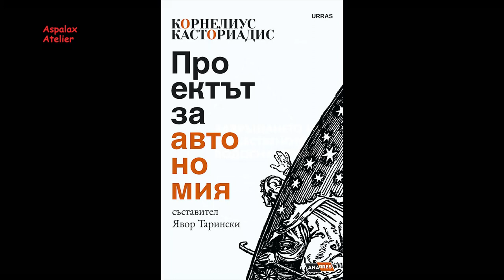Άμεση Δημοκρατία του Yavor Tarinski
Πρόκειται για την παρουσίαση του βιβλίου «Άμεση Δημοκρατία: σημασιακό πλαίσιο, κοινωνία, ατομικότητα» του Yavor Tarinski (Γιάβορ Ταρίνσκι) από τον ιρλανδικό εκδοτικό οίκο Durty books, 2019. Το βιβλίο αναμένεται να εκδοθεί σύντομα και στα ελληνικά. Η εκδήλωση πραγματοποιήθηκε στο μουσείο Εθνικής Αντίστασης στην Ηλιούπολη στις 31 Ιανουαριου 2020 με συντονίστρια, την καλά προετοιμασμένη στη σκέψη του Γιάβορ, συμπολίτισσα στον Δήμο Ηλιούπολης κα Σοφία Σακαρέλη. Ο χαλαρός συντονισμός της εκδήλωσης και η αναλυτική εισήγησή της βοήθησε στην κατανόηση των σύνθετων εννοιών που πραγματεύεται στο φιλοσοφικό και πολιτικό του πόνημα ο συγγραφέας ενώ η μετέπειτα συζήτηση διαφώτισε πολλές πτυχές στο πρόταγμα της άμεσης δημοκρατίας.
Από το δελτίο τύπου της επιτυχούς εκδήλωσης διαβάζουμε: "Η παρουσίαση πραγματοποιήθηκε με την συμμετοχή φίλων που νοερώς ακολουθούν τα ίδια μονοπάτια αλλά και με ανήσυχους πολίτες που «βίωσαν» τα παραδείγματα της εφαρμογής της άμεσης δημοκρατίας στην πράξη, όχι σαν μια ακόμα ουτοπία αλλά ως ένα επαναστατικό κάλεσμα που μπορεί να πραγματοποιηθεί στο εδώ και τώρα! Στο βιβλίο παρουσιάζεται η στέρεη θέση ότι μόνον αν απαλλαγούμε από τις συνθήκες κυριαρχίας και καταπίεσης, αντικαθιστώντας τες με ισότιμη δημοκρατική συμμετοχή σε όλα τα επίπεδα της κοινωνικής ζωής θα μπορούμε να ελπίζουμε σε ένα πιο ανθρώπινο και οικολογικό μέλλον. Το κεντρικό ερώτημα του συγγραφέα "ποιος θα είναι αυτός που θεσπίζει τους θεσμούς στις κοινωνίες μας", πρέπει να απαντηθεί συλλογικά πριν να είναι αργά".
Ο Ταρίνσκι απεκδυόμενος τον μανδύα της επιστημονικής αυθεντίας και ως ελεύθερος ερευνητής απάντησε με άνεση σε όλα τα ερωτήματα και τις τοποθετήσεις της βραδιάς. Στα κινήματα ταυτότητας π.χ. του φύλου ή των μειονοτήτων, αναγνώρισε την ανάγκη απελευθέρωσής τους. Στάθηκε παράλληλα κριτικά απέναντι στην τάση καθορισμού της πολιτικής μόνο μέσα από τέτοιου τύπου συλλογικότητες καθότι τις περισσότερες φορές σταματούν στη διεκδίκηση και την ικανοποίηση του μερικού αιτήματος που εκφράζουν. Το ίδιο φαινόμενο παρατηρείται και στις κινήσεις γενικόλογου τύπου "αντί-" όπως τις αντικαπιταλιστικές ή τις αντιρατσιστικές-αντιφασιστικές που μένουν χωρίς περαιτέρω πολιτικό πρόταγμα. Έτσι, επαναφέροντας τη συζήτηση στο κεντρικό θέμα της ορθής και άμεσης δημοκρατίας, ανέπτυξε πραγματολογικά ακόμη και θέματα πολιτικής προστασίας όπως είναι η κοινωνική διαχείριση των κοινών αγαθών. Κατ' αυτόν τον τρόπο, ο Γιάβορ Ταρίνσκι οριοθέτησε με διαύγεια και ισορροπία τον στοχασμό του, παραμένοντας στην αδιαμφισβήτητη πειστικότητα της κατά Μάρεϊ Μπούκτσιν (Murray Bookchin)  παράδοσης της Κοινωνικής Οικολογίας. Δηλαδή με την αναλυτική και λογική αντιμετώπιση των κοινωνικών ζητημάτων, αναγνωρίσιμων στο ιστορικό τους βάθος. Επίσης, αναφέρθηκε στα καίρια και κρίσιμα παραδείγματα της Ροζάβα και της ουσιαστικής μεταστροφής τμήματος της πρώην σταλινικής τάσης των κούρδων προς τις ιδέες του οικολογικού και δημοκρατικού συνομοσπονδισμού.
    Αξίζει να σημειωθεί ότι στο βιβλίο του ο Γιάβορ ως γνήσιο βαλκανικό τέκνο, πραγματεύεται το άτομο εντός της κληρονομιάς της προσωποκεντρικής προσέγγισης. Δηλαδή το Άτομο του Γιάβορ, στην οντολογική του διάσταση εμφανίζεται με την σύνθετη καθολικότητα που συναντάμε ολούθε στην χερσονήσό μας και το οποίο ενώ μετέχει στον γειωμένο ρεαλισμό της κοινότητας συνάμα διατηρεί ακέραια την ικανότητα να ανήκει πνευματικά και συναισθηματικά στα ευρύτερα υπερτοπικά σύνολα.
 Ο Yavor Tarinski γεννήθηκε στη Σόφια της Βουλγαρίας. Είναι συνιδρυτής του κοινωνικού κέντρου Adelante (Σόφια) και του 1ου Βουλγαρικού Κοινωνικού Φόρουμ. Είναι μέλος της συντακτικής ομάδας του ελευθεριακού τόπου "Αυτολεξεί", υπεύθυνος βιβλιογραφίας έργων του Κορνήλιου Καστοριάδη στη Βουλγαρική, στο Agora International, καθώς και μέλος του οργανωτικού συμβουλίου του TRISE (Διεθνές Ινστιτούτο Κοινωνικής Οικολογίας). Αρθρογραφεί σε διεθνείς ιστότοπους (New Compass, Libcom, Grassroots economic organizing κ.ά.). Στη Βουλγαρική κυκλοφορούν τα έργα του «Η άμεση δημοκρατία του 21ου αιώνα» και «Το πρόταγμα της Αυτονομίας», ενώ στην Αγγλική το βιβλίο του “Direct Democracy: Context, Society, Individuality” καθώς και ηλεκτρονικές μπροσούρες διαθέσιμες στον προσωπικό του ιστότοπο: towardsautonomyblog.

   Την οπτικοακουστική καταγραφή και επεξεργασία έκανε για το Aspalax Atelier ο Ευάγγελος Άκης Ασπρογέρακας. Η μουσική είναι από το άλμπουμ των Lost Bodies, το Specific Ocean και το μουσικό κομμάτι είναι το «Τέλος End».